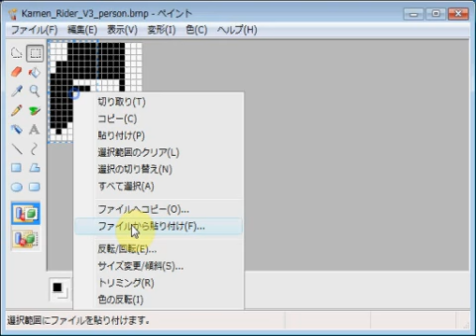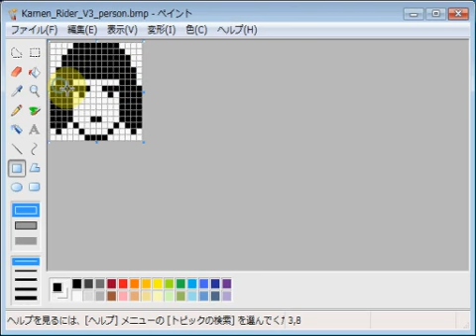仮面ライダーＶ３ 風見志郎 emozi icon made by a simple way with MS paint.